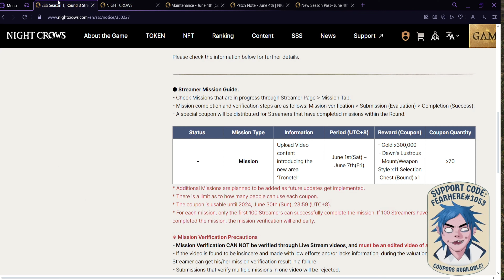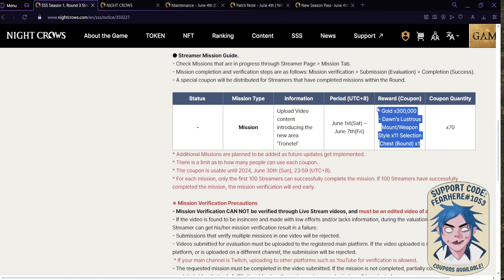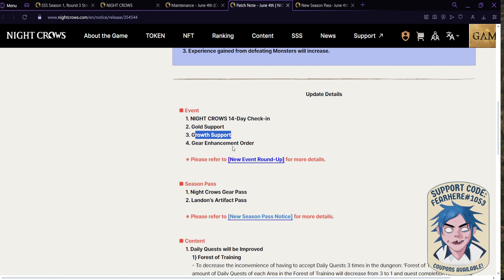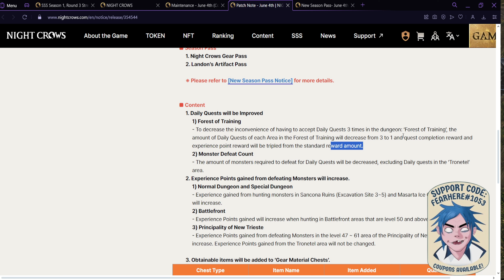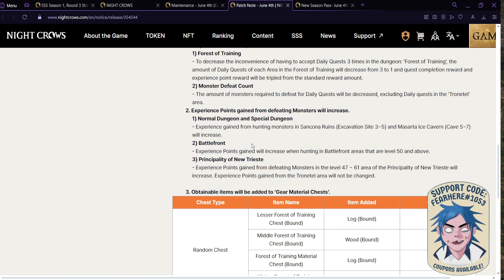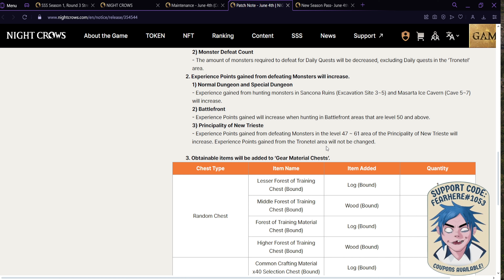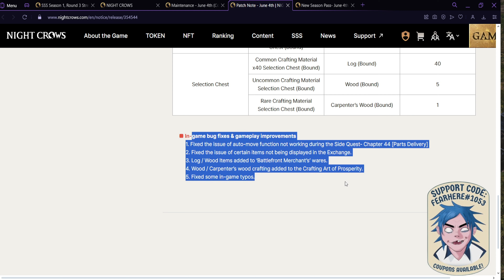NIGHT CROWS JUNE 4 PALDO EVENTS + DQ & FOT REDUCED MOB COUNTS ETC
If you wanted to support me you can do that by sending Seeds. Seeds can be earn by buying in-game shop items/currency. Seeds are points which you can send to Streamers to show your support.
What's up tropa! Available na po new Batch of Coupons "ROUND 3"! 😍
-50 Seeds or more, you'll get Special Coupon with 300k Gold + Dawn's Lustrous Mount/Weapon Style x11 Chest (Bound)
( Support Code: FearHere#1053 )
Keep on grinding crews!